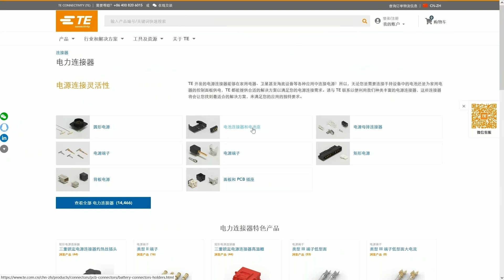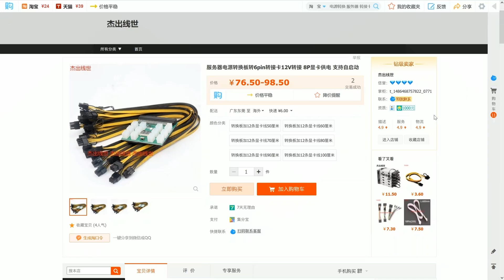服務器1U電源 簡易DIY 挖礦 顯卡供電 連接器 6pin 8pin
歡迎大家交流，如果你有有趣的挖礦經驗，歡迎分享
影片中的華爲電源金手指連接器淘寶購買網址item.taobao.com/item.htm?spm=&id=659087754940
影片中的PCB板LCEDA開源網址oshwhub.com/keprice/pacxxxxs12-series-dian-yuan-fen-pei-ban